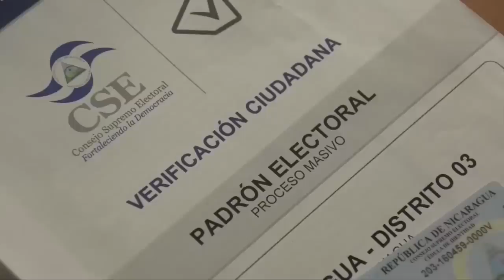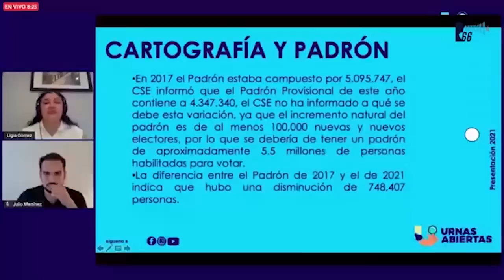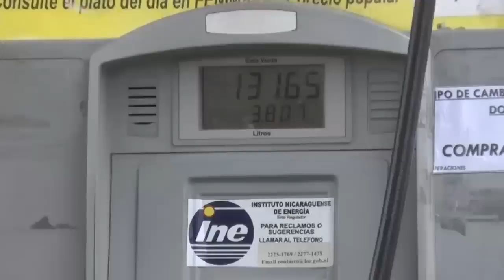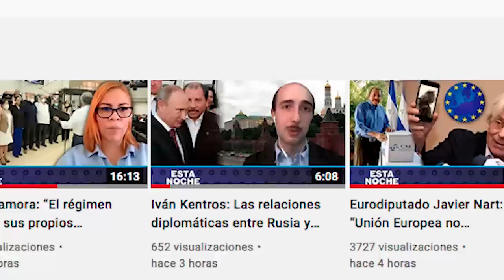Mons. Álvarez: El “demonio” arremete contra la unidad del pueblo que está “más unido que nunca”